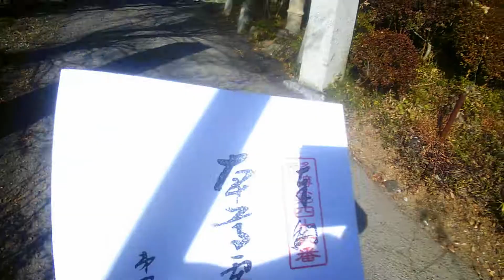多摩でお遍路さん【梅岩寺】（多摩八十八ヶ所巡礼 四十六番）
多摩八十八箇所巡礼を行なっています。
多摩まち活性化プロジェクト！
みなさんで巡礼をして多摩を盛り上げましょう。
平成２９年１２月１６日（土）に廻りました。